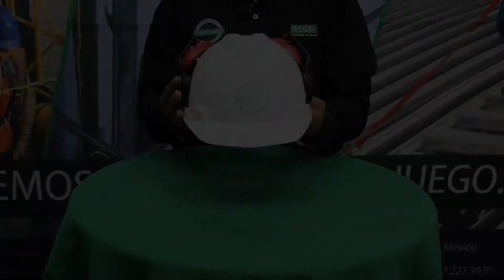MSA Orejera XLS | Confort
Gran confort y amplia apertura para orejas, que permite un mejor sellado.